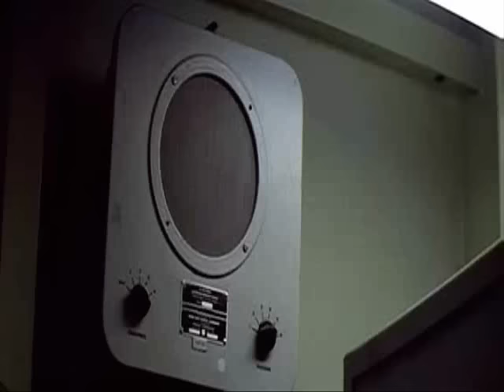General quarters.wmv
Nimitz General Quarters from movie "The Final Countdown" 1980